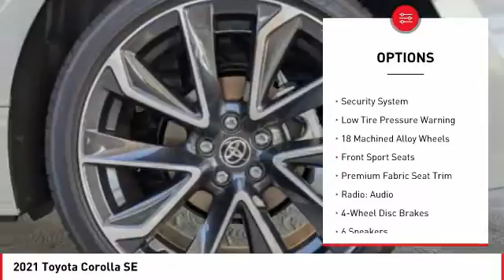2021 Toyota Corolla Cathedral City CA 241133